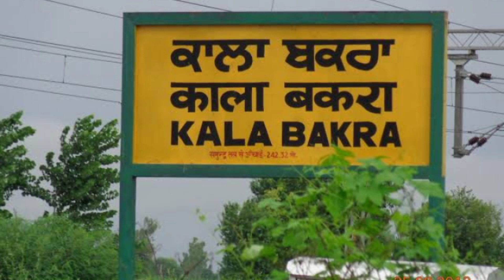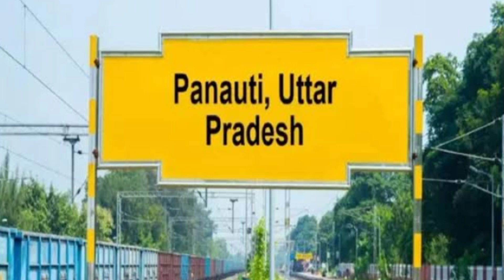Funny Village In India | गांव का नाम बताने में शर्माते है लोग | steel express | funny gaon name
यह वीडियो भारत के अजीत गांव के नामों को प्रदर्शित करने के लिए प्रकाशित किया गया है इस वीडियो का उद्देश्य किसी जाति या धर्म को ठेस पहुंचाना नहीं है

          UTTAR PRADESH YOUTUBER
                            100रBH
अपना प्यार हमें जरूर दें!

🧐Some include altered content